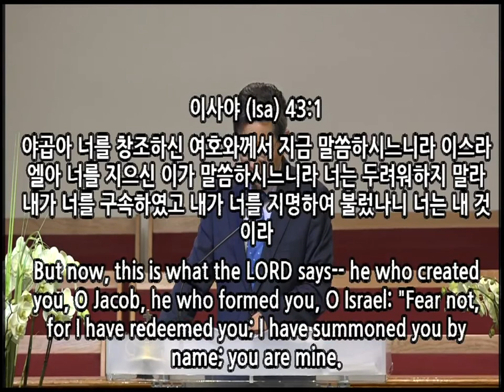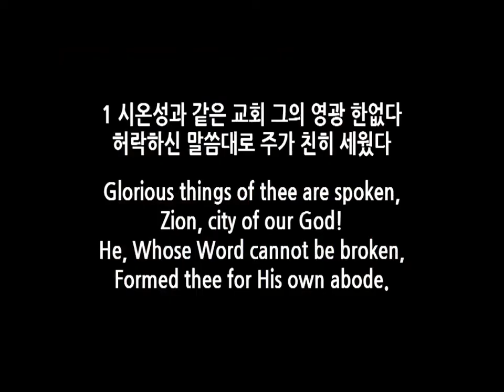20180708 우리는 그의 집이라 (We are His House) 히(Heb)3:1-14 장현태 목사 (Rev. Paul Jang)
Immanauel Church of Southern California Sunday Pulpit Message